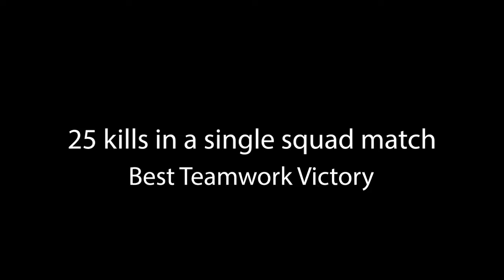27 Kills in a Single Squads Match | PUBG Mobile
My voice was not recorded due to some reason...